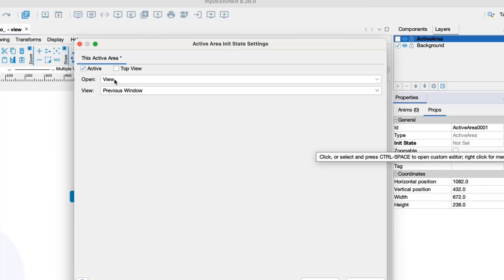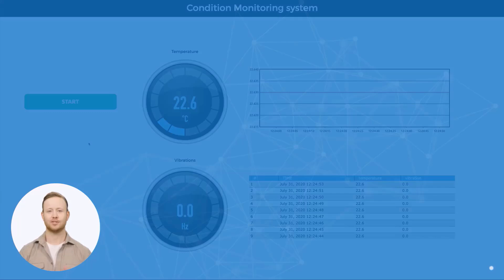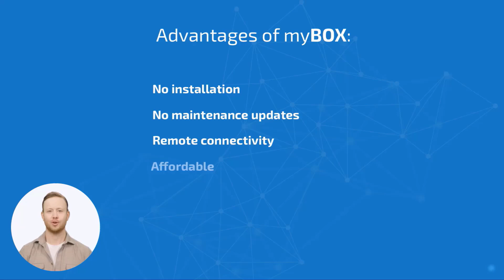SCADA Tutorial For Beginners - 2024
MyScada MyBox Training.